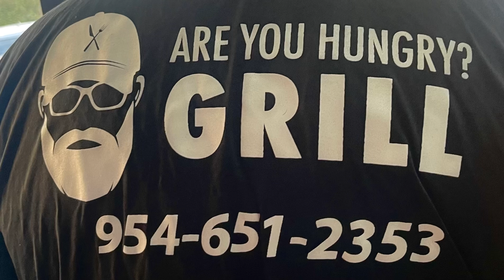Square Burger Patties at Are You Hungry Grill in Miami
For the Burger Beast Burger Club Meating on July 15th, Are You Hungry Grill debuted their new Double QP Square Patties with American cheese, caramelized onions, and burger sauce on a toasted brioche bun. They were 🔥.